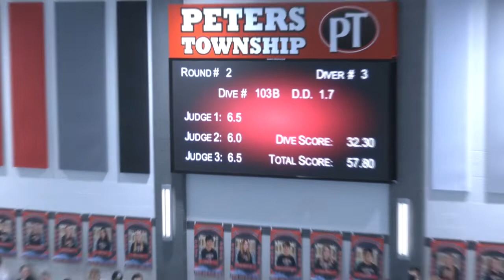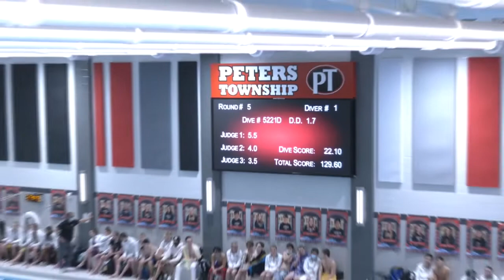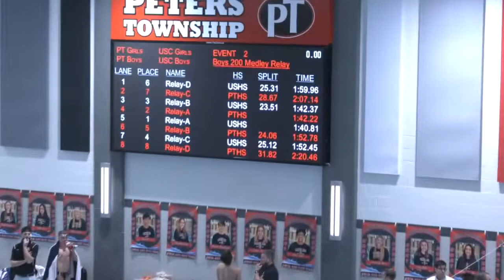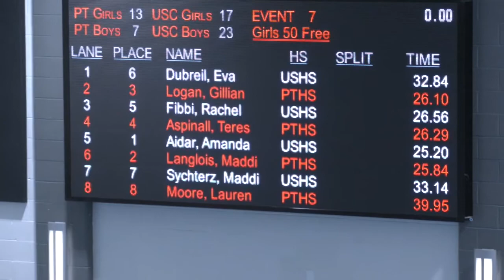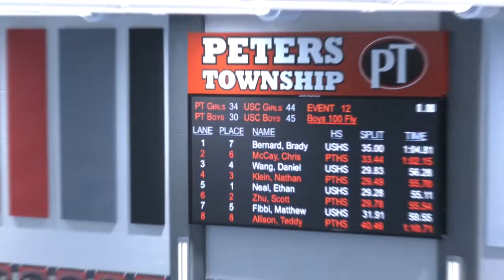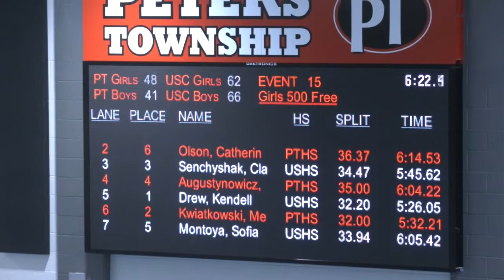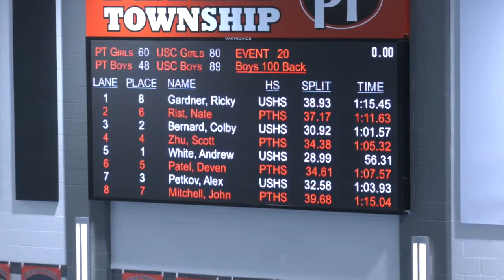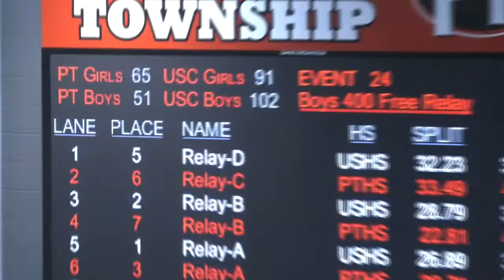Peters Township High School Swimming and Diving vs. Upper St. Clair - February 8, 2022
Peters Township High School Swimming and Diving vs. Upper St. Clair recorded on February 8, 2022.